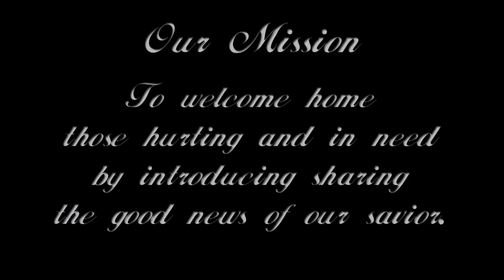Love Like Jesus